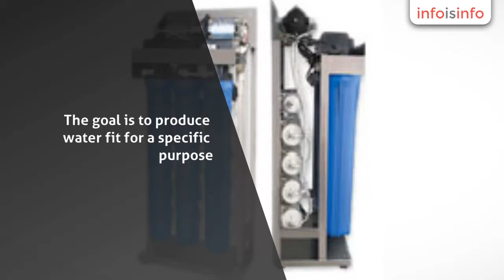Industrial Water Treatment Plants in Patna - R S ENGINEERS AND CONSULTANTS - InfoIsInfo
R S ENGINEERS AND CONSULTANTS, Industrial Water Treatment Plants in Patna.

Water purification is the process of removing undesirable chemicals, materials and biological contaminants from raw water. The goal is to produce water fit for a specific purpose. Most water is purified for human consumption (drinking water) but water purification may also be designed for a variety of other purposes, including meeting the requirements of medical, pharma, chemical and industrial applications. In general the methods used include physical process such as filtration and sedimentation, biological processes, chemical process such flocculation, chlorination and use of electromagnetic radiation such ultraviolet light.

Vision:

We strive in confidence in the services we offer through our innovative technology, quality, people & service to our customers, enabling them to meet their ultimate goal.

Mission:

R.S. Engineers are dedicated in providing solutions using the latest cutting edge technology in the field of water, wastewater treatment & Air Pollution control measures to our customers enabling them to meet the environmental legislation and their business policies & goals.

Our Objectives:

• Work towards the needs and requirements of our customer before proposing a solution

• Develop responsive proposals that provide cost effective solutions to our customers needs

• Deploy the right mix of technology and people to deliver value added services and solutions to our customers

• Follow-up on the quality of our services and solutions to our customers.

• Appreciate the trust that our customers put in as we work with them to improve their business and exceeding the environmental legislation requirements

Facility Available

  Water Purifier  RO +UV

   Commercial & Industrial RO

   Iron removal

   Activated Carbon Filter

   Vessel & Membrane

   Reverse Osmosis Plants

  Annual Maintenance Contract
Project consultant service

   Packaged Drinking Water Project

   Bottling  / 20 ltr jar RO Plant

   De-Mineralisers Plant

   Soda Plant

   Technical Water Testing

   Solar Systems Project

   CCTV System

Facility Available

   Commercial & Industrial RO

   Iron removal

   Activated Carbon Filter

   Vessel & Membrane

   Reverse Osmosis Plants

  Annual Maintenance Contract